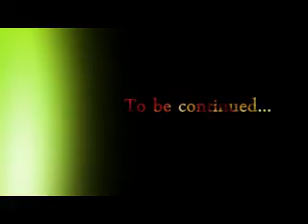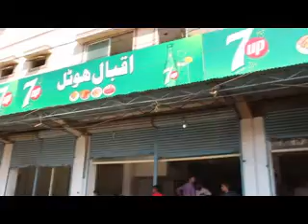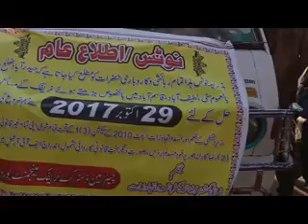Hyderabad Anti Encroachment Operation 29 oct 2017 Lead By Deputy Commissioner Mohammad Saleem Rajput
29 Oct 2017...Follow Up Action of decisions of TRAFFIC MANAGEMENT BOARD DISTRICT HYDERABAD. Lead By Deputy Commissioner Hyderabad Muhammad Saleem Rajput.